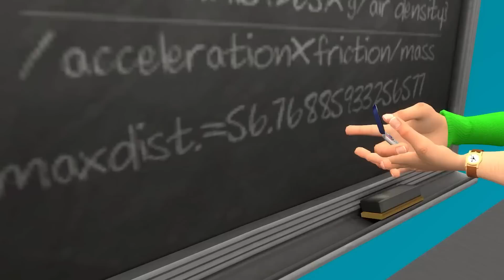ESCAPE BANBALEENA'S CLASS! (Garry's Mod)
Escape Banbaleena's Class in Garry's Mod gameplay! Can SpyCakes escape the Garten of Banban school or will Banbaleena come after him? This is a Garry's Mod survival roleplay featuring the Garten of Banban monsters from Banbaleena to the baby Opila Birds!